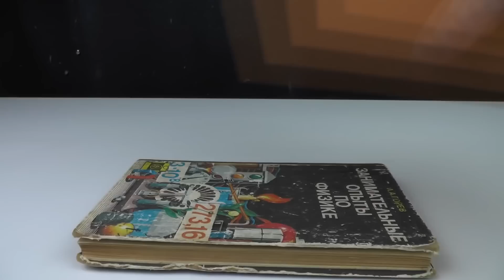8 AWESOME BALLOON TRICKS!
8 AWESOME BALLOON TRICKS!